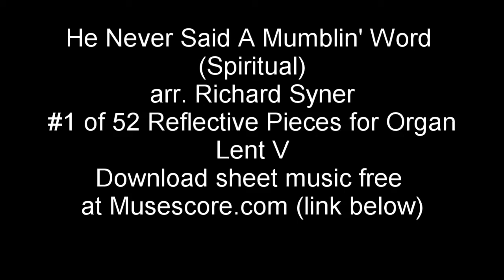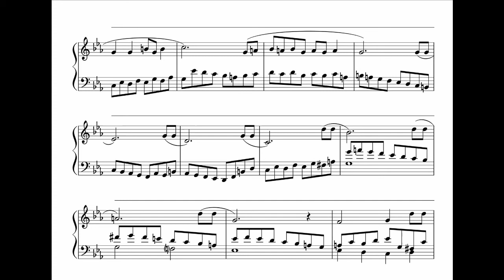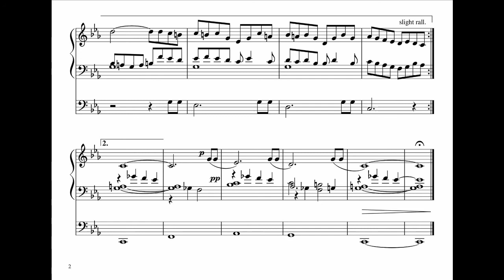He Never Said A Mumblin' Word (Spiritual) arranged for organ by Richard Syner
This is piece #1 in a cycle of 52 organ short, quiet pieces for the year. The pieces are a mixture of arrangements of American spirituals and British folk tunes, meditations on hymn tunes and pieces by other composers transcribed for organ.

This piece can be downloaded free from the musescore website using this link.